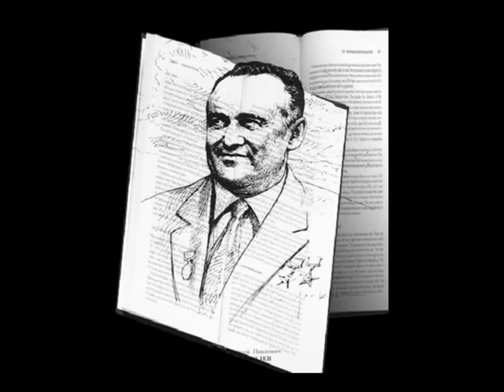Sputnik-1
History changed on October 4, 1957, when the Soviet Union successfully launched Sputnik I. The world's first artificial satellite was about the size of a beach ball (58 cm.or 22.8 inches in diameter), weighed only 83.6 kg. or 183.9 pounds, and took about 98 minutes to orbit the Earth on its elliptical path. That launch ushered in new political, military, technological, and scientific developments. While the Sputnik launch was a single event, it marked the start of the space age and the U.S.-U.S.S.R space race.